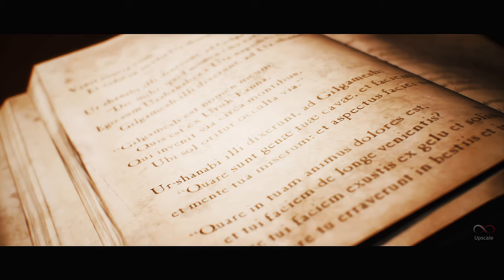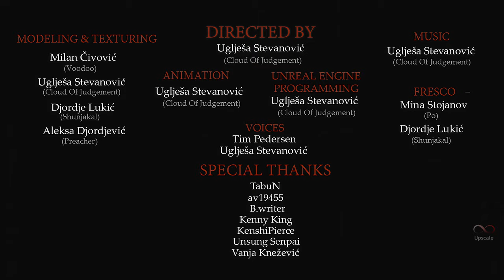The Fortress Monastery Warhammer 40,000 Cinematic By Cloud Of Judgement 8k (Remastered AI )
🎥 Want to elevate your videos to 4K? Transform them with the Artificial Intelligence of Topaz Video AI! By using my exclusive link to purchase, you're not only enhancing your videos but also directly supporting our channel. Join this revolution and help us grow!

I took the original video and used a neural network that is able to Upscale and reconstruct
low-resolution images, keeping most of their elements and details intact. Thanks to the Cloud Of Judgement for allowing the remastering of the video.

Cinematic by cloud of judgement

Enhancements:
Resolution increased from 1920x 1080 to 7680 x4320 pixel.
Enhanced Colorization.